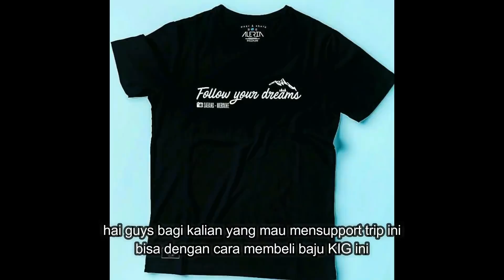KIG 161| NEMU ARTEFAK RIBUAN TAHUN DI PEDALAMAN!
KIG 161 tentena poso sulteng.

HOTEL DANAU POSO
Alamat: Pamona Pusalemba, Sangele, Pamona Pusalemba, Kabupaten Poso, Sulawesi Tengah 94663
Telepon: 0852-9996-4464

untuk pembelian topi kalian bisa langsung ke:
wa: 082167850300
line: @gfu7622k